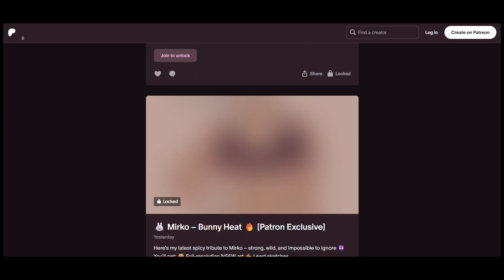China Builds World's Largest Hydropower Dam in Tibet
Massive 1.2 trillion yuan project underway in Tibet, sparking concerns among downstream neighbors India and Bangladesh. Premier Li Keqiang announced the groundbreaking ceremony for this colossal dam, igniting debates about its potential environmental and geopolitical implications. Will this mega-dam reshape the region's energy landscape or exacerbate existing tensions? Learn more about the project's scale, potential benefits, and controversial impacts.

(tags):
China, Tibet, Hydropower, Renewable energy, Biodiversity, Rivers, Asia Pacific, Energy, Environment, Wildlife, World news, India, Bangladesh